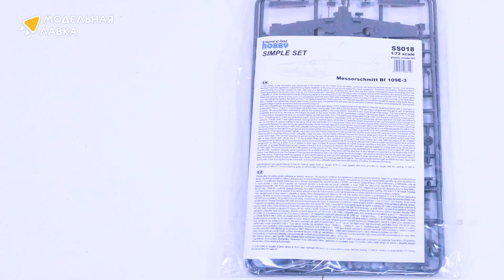Распаковка сборной модели Messerschmitt Bf 109E-3 / Simple Set от производителя Special Hobby.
Масштаб -